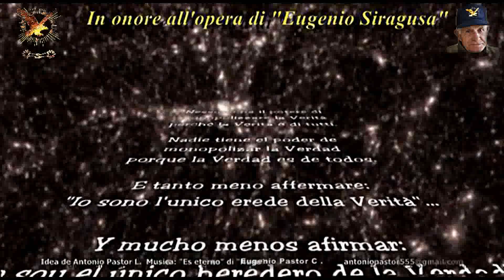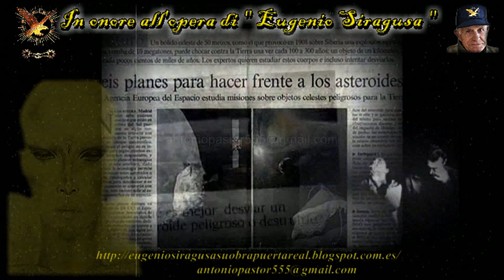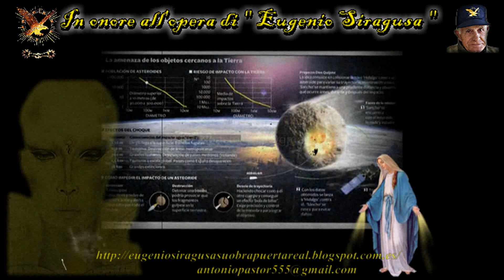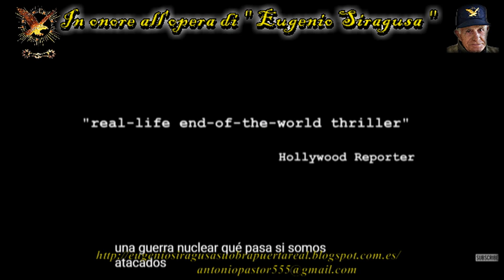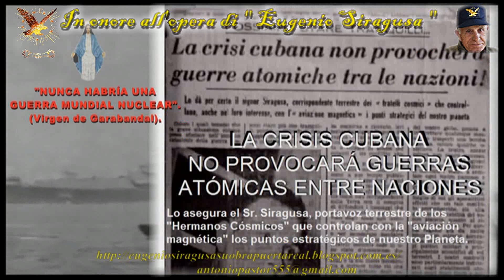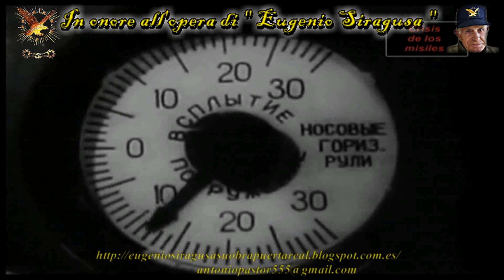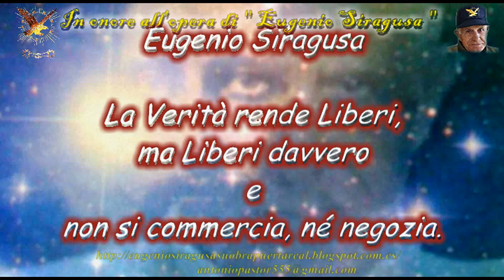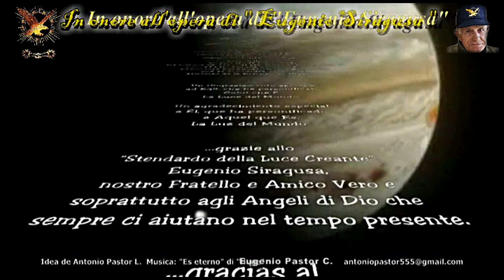2023.17ª -GARABANDAL y Fátima Eugenio Siragusa TERCERA